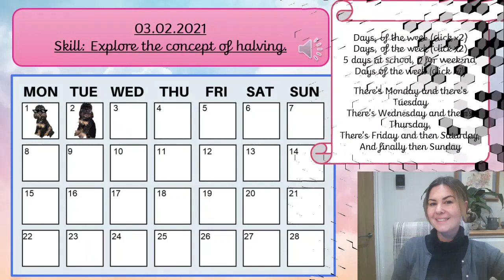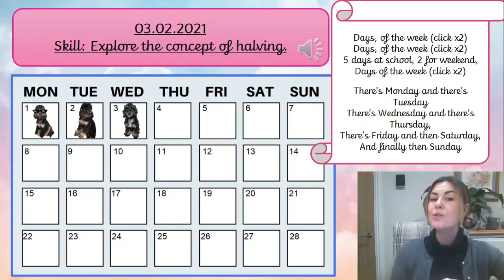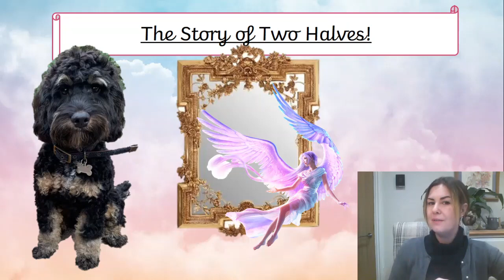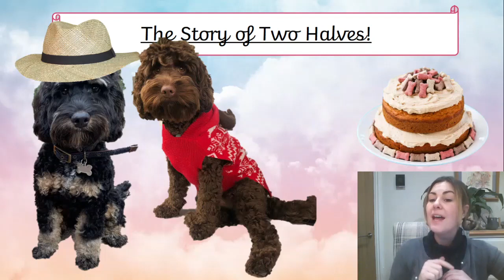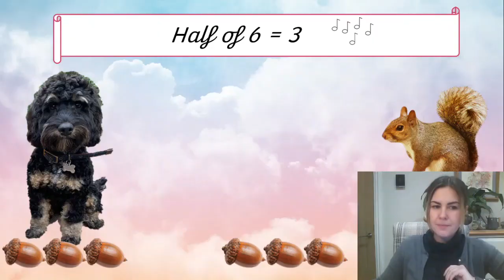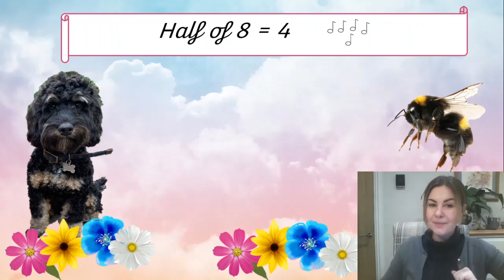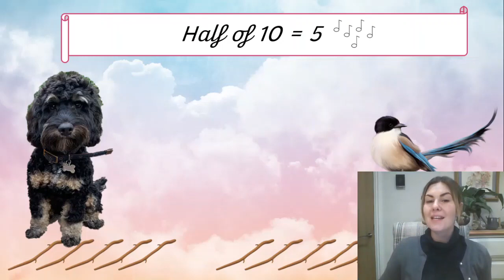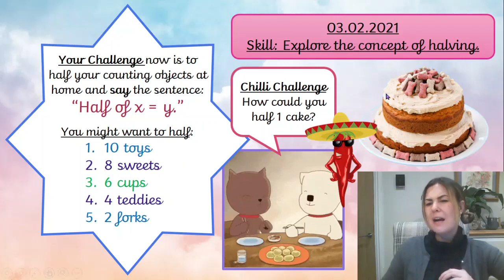Wednesday, 3rd February - Yr R Maths (halving)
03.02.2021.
Skill: Explore the concept of halving.
Listen to the next part of Mochi's adventures, learning how to half.